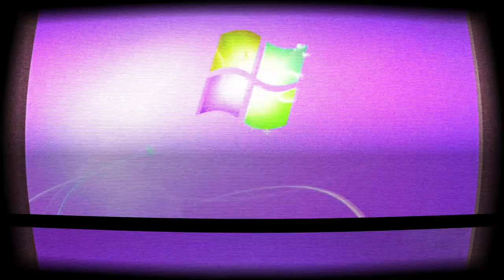Windows 7 Startup Logon Now My Video Effects in Mario's TV Effect.